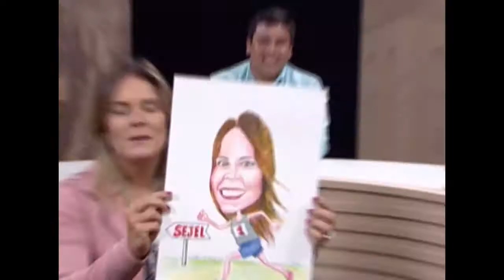RodaViva Janaina Chagas Youtube